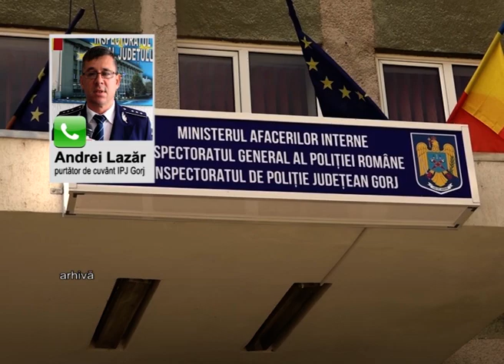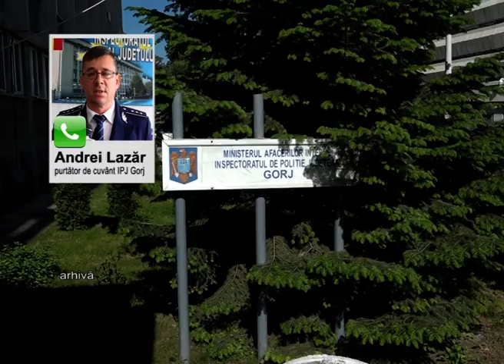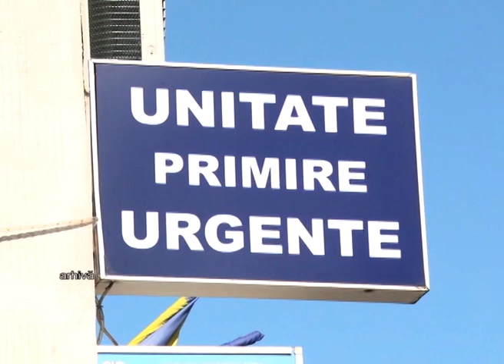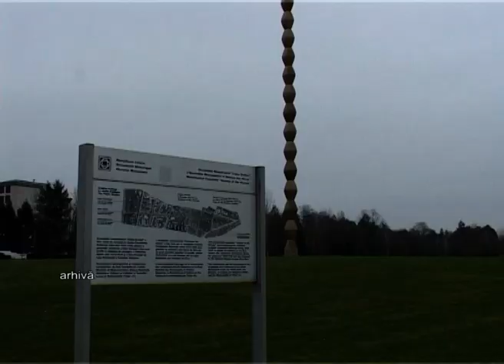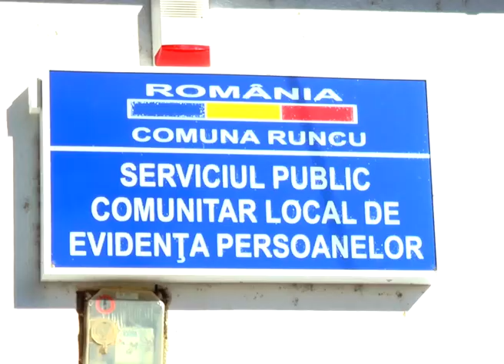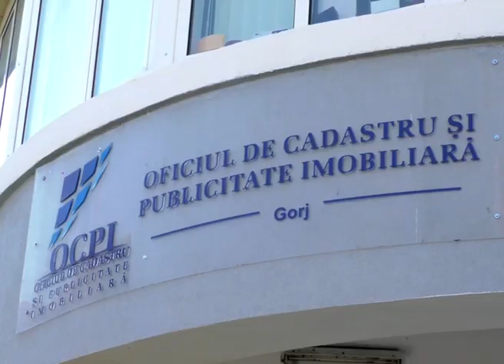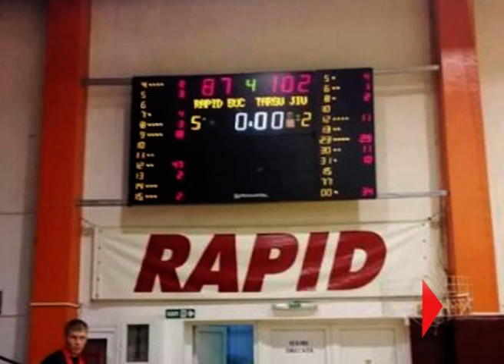Stirile Accent TV 15 octombrie 2018